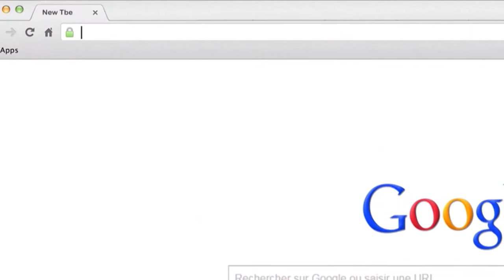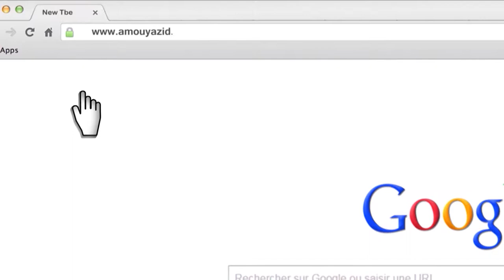مع عمو يزيد الحلقة 15 الموسم 05 ل 03 ديسمبرالإحتياجات الخاصة Amou Yazid EP15 S05 du 03 12 2019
مع عمو يزيد الحلقة 15 الموسم 05 ليوم 03 ديسمبر خاصة باليوم العالمي لذوي الإحتياجات الخاصة Amou Yazid EP15 S05 du
03 décembre 2019 dédiée à la journée mondiale des handicapés.